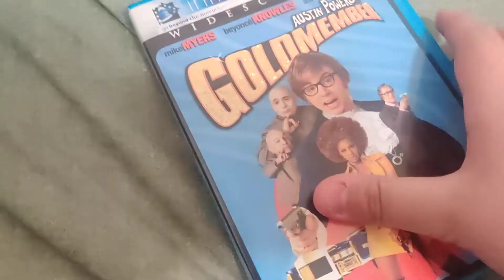AUSTIN POWERS: GOLDMEMBER DVD Overview!